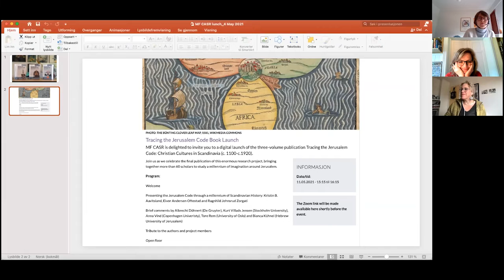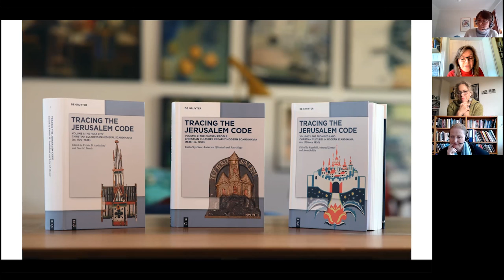MF CASR Lunch with Kristin B Aavitsland, Eivor Oftestad and Ragnhild Johnsrud Zorgati, 4 May 2021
Tracing the Jerusalem Code... and so what?

"As the result of an enormous collaborative project, three open-access volumes have just been published, including the work of more than sixty scholars from different disciplines, spanning a millenium of history.  In this talk, the three central leaders behind Tracing the Jerusalem Code will discuss what has been achieved and what use can be made of the "Jerusalem code" in the future.

Kristin B. Aavitsland, Professor of Church History and Medieval Culture at MF School of Theology, Religion and Society
Eivor Andersen Oftestad, Associate Professor at Inland Norway University of Applied Science, Hamar
Ragnhild Johnsrud Zorgati, Associate Professor, University of Oslo"